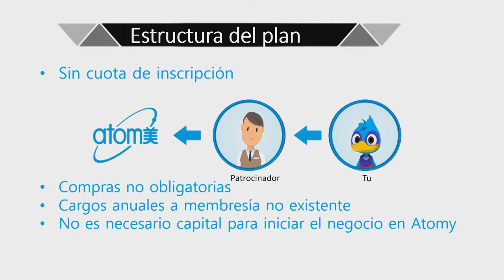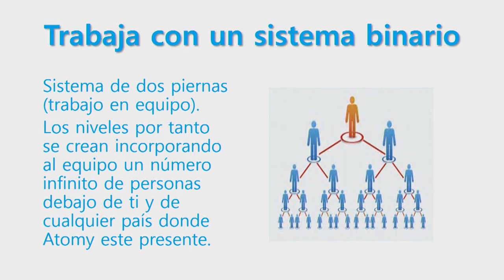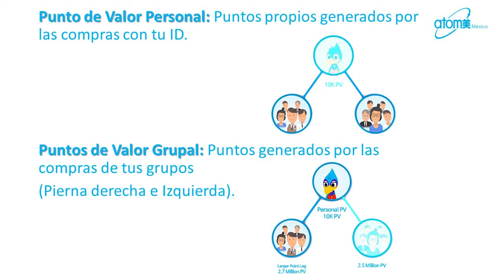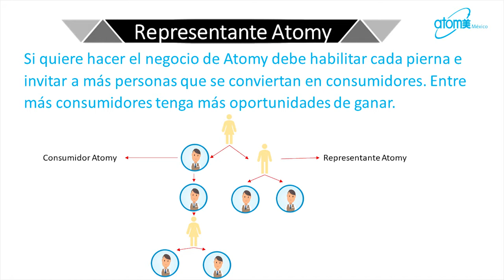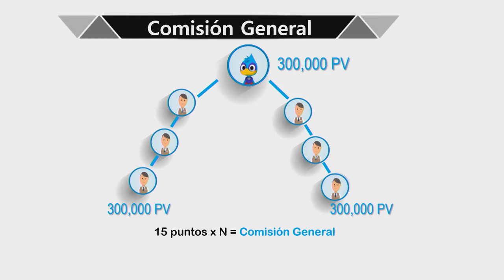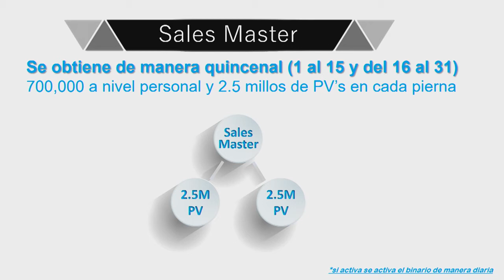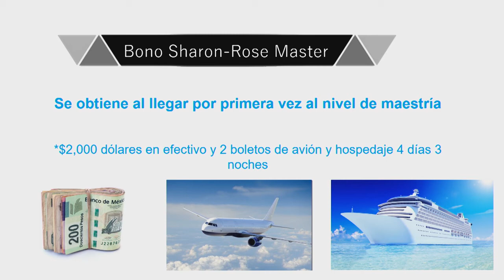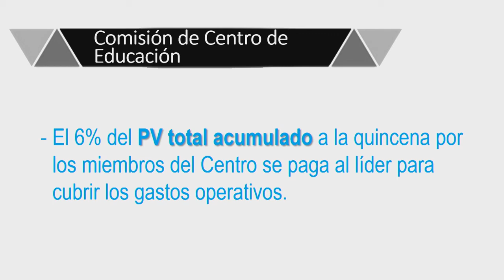[Miembros] Blas Vázquez MKT Plan (2018.08.04)